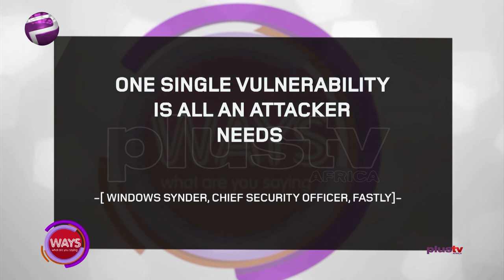Cybersecurity & Online Fraud | WAYS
Aima Higo is extremely passionate about deepening the Insurance penetration in Nigeria and is currently playing a crucial role in the development of several new products at Allianz Nigeria for the insurance market; priority amongst them being Cyber Liability in recognition of its growing demand and she has joined the conversation to educate us on best ways to secure ourselves online.